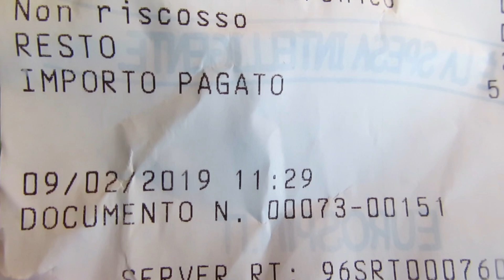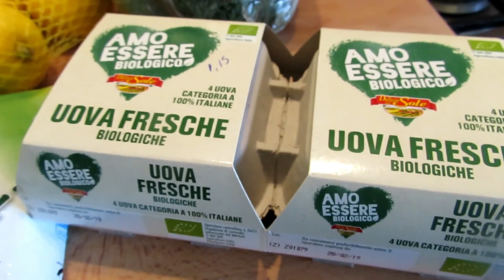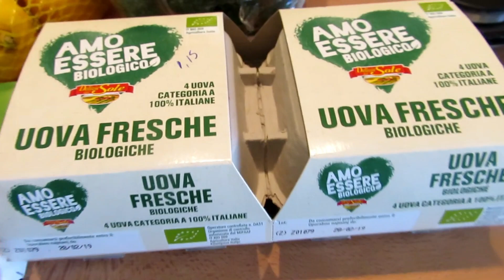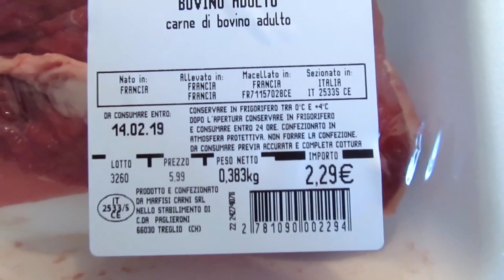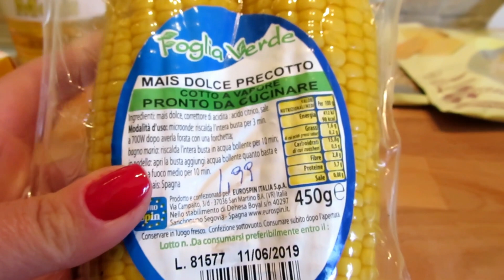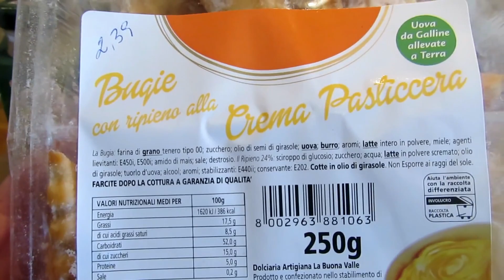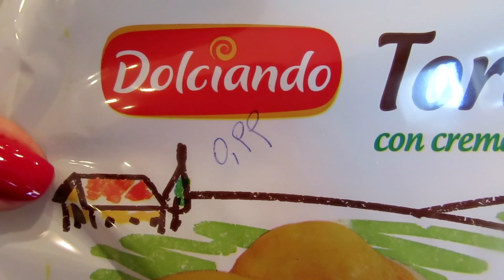FIZ MUITAS COMPRAS DE MERCADO COM 52 EUROS| GIOVANNA LISBOA